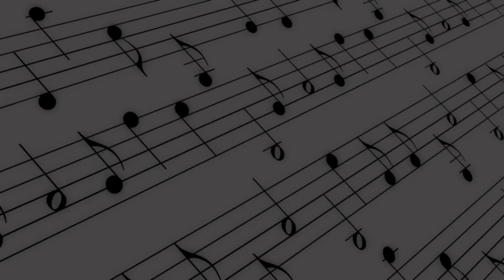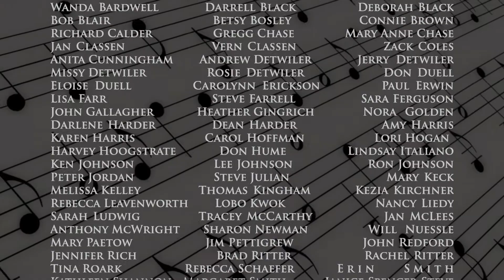Melodious Accord; Come, O Thou Traveler Unknown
Performed May 2015